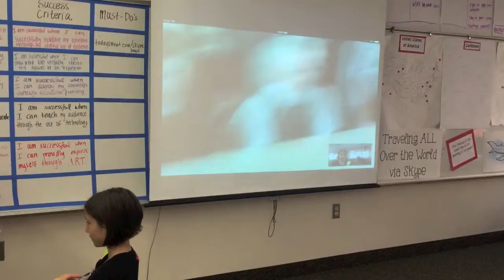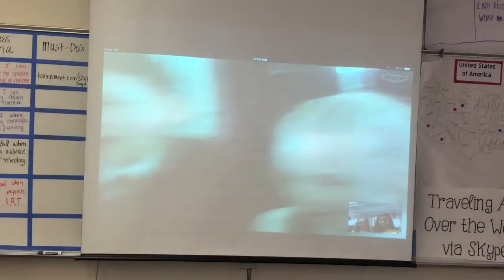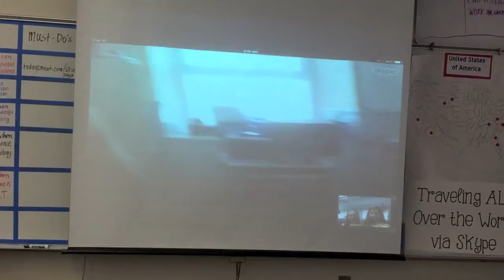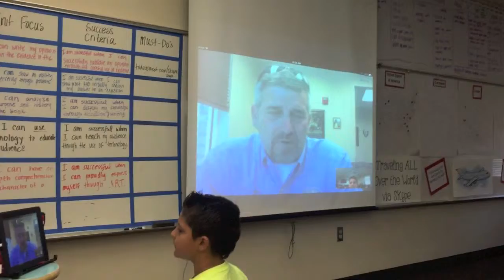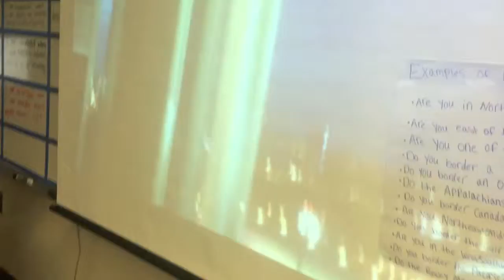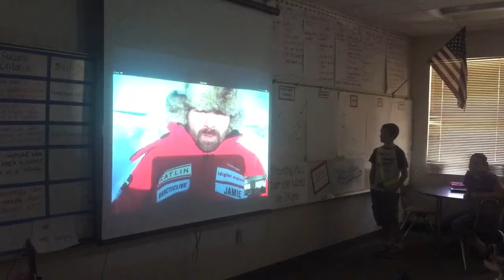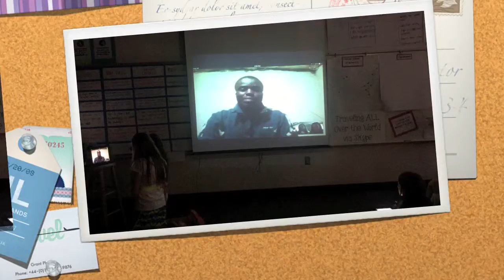Skype Day 3